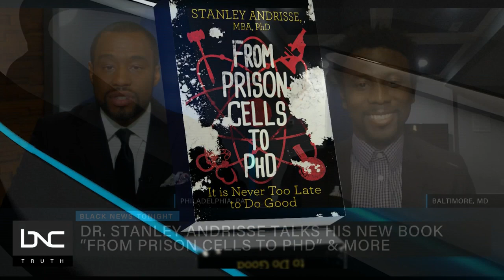Dr. Stanley Andrisse Discusses Journey From Prison Cell to PhD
Dr. Stanley Andrisse is a scientist specializing in Type 2 diabetes.

However, when he was 21 years old, he was sentenced to 10 years in a maximum-security prison. Dr. Andrisse’s inspirational journey from behind prison cages to teaching young minds at Howard and Johns Hopkins is now available in a book form entitled, “From Prison Cells to PhD: It is Never Too Late to Do Good.”

Dr. Andrisse, assistant professor at Howard University’s College of Medicine and the executive director of the nonprofit “From Prison Cells to PhD,” joins Marc Lamont Hill on “Black News Tonight” to discuss his inspirational story.